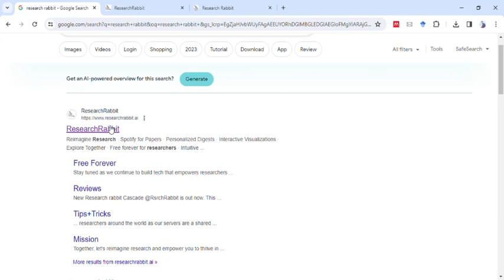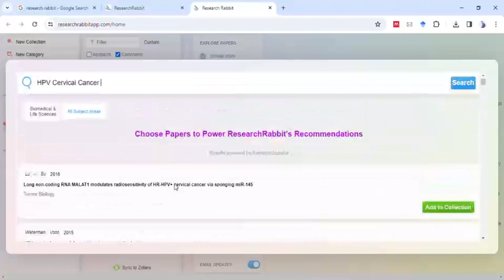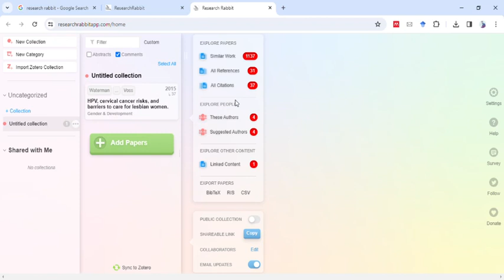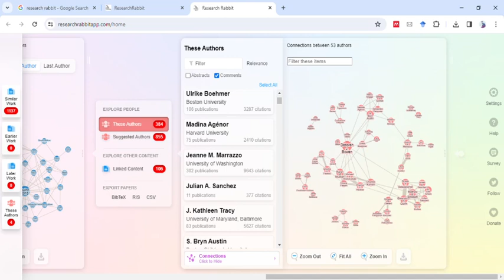Mastering ResearchRabbit: Your Ultimate Guide to Effortless Research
In this enlightening video, we unravel the secrets of ResearchRabbit, your trusty companion in the world of academic exploration. Whether you’re a seasoned researcher or a curious student, get ready to supercharge your research game.

🌟 Why ResearchRabbit?

Efficiency: Say goodbye to endless keyword searches. ResearchRabbit does the heavy lifting.
Precision: Discover papers tailored to your interests.
Collaboration: Connect with fellow researchers, share collections, and collaborate seamlessly.
Insights: Unearth hidden patterns and stay ahead of the curve.

Remember, every breakthrough begins with a curious question. Let’s hop into the world of ResearchRabbit! 🐇📚🔬